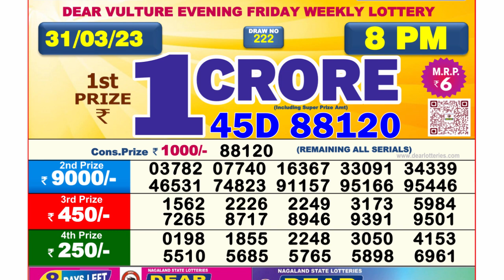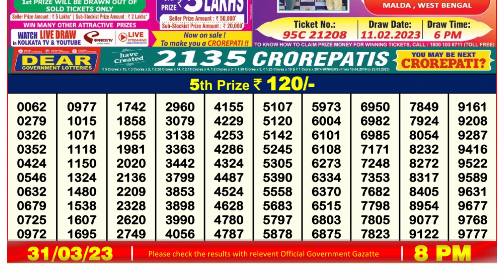Dear Lottery Sambad 8pm today 31.03.23 Nagaland State Lottery Result